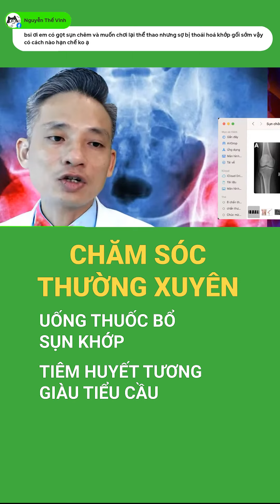Gọt sụn chêm vẫn chơi được thể thao, làm cách nào? | Bác sĩ Thể thao Nguyễn Trọng Thuỷ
Gọt sụn chêm vẫn chơi được thể thao, làm cách nào?
 Chấn thương sụn chêm thường gặp trong tai nạn giao thông, chấn thương thể thao gây tổn thương một hoặc cả hai sụn chêm.Khi bị chấn thương sụn chêm nếu không được điều trị kịp thời và đúng cách sẽ làm tăng tốc độ thoái hóa khớp gối lên nhiều lần và gây ra không ít khó khăn cho việc điều trị về sau. Có rất nhiều câu hỏi được đặt ra xung quang vấn đề này như: gọt sụn chêm có lành không, gọt sụn chêm bao lâu thì khỏi,... và câu hỏi được quan tâm nhiều nhất có lẽ là sau khi gọt sụn chêm thì có chơi thể thao được nữa không? Bác sĩ Thể thao Nguyễn Trọng Thủy đã giải đáp những thắc mắc này trong video mời các bạn chú ý theo dõi !